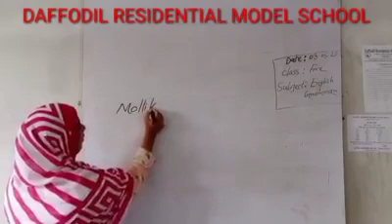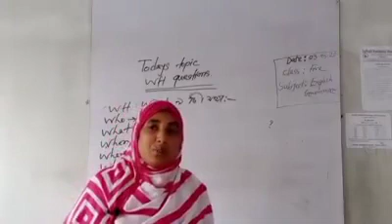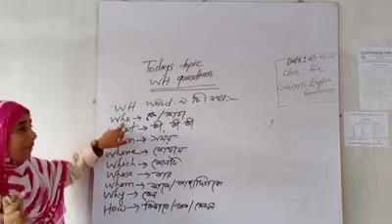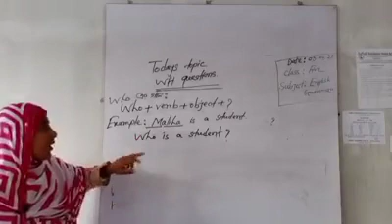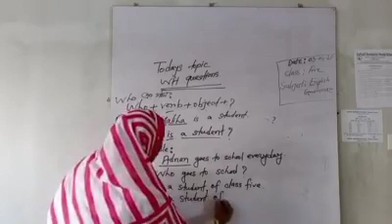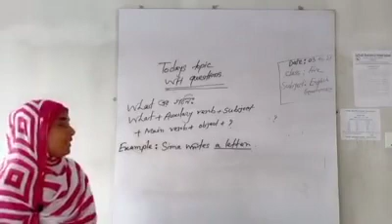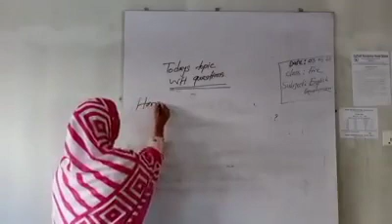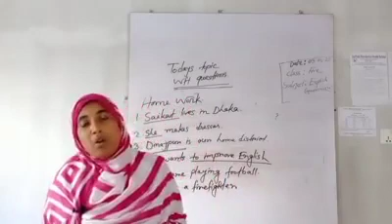English # Class -5 # WH question